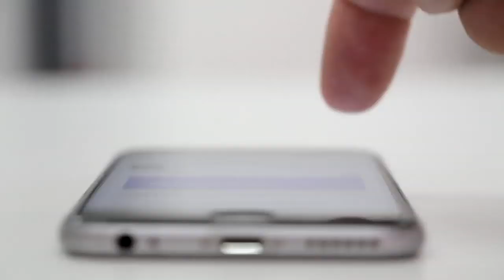Too Much Stress Can Kill Sharks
Dr. Nick Whitney joins the show to talk about shark stress this week, and we look into how many seals a shark can eat. (Collaboration with Atlantic White Shark Conservancy)